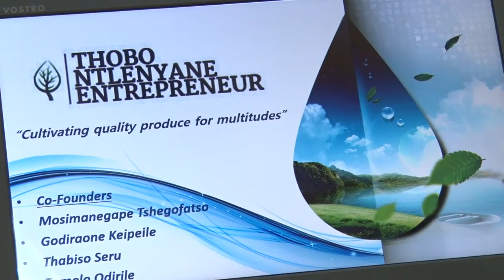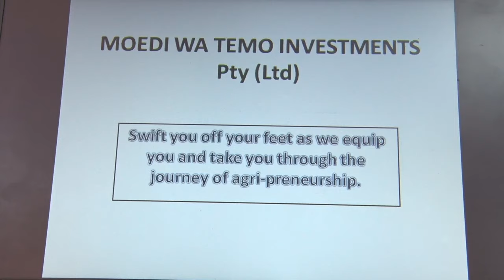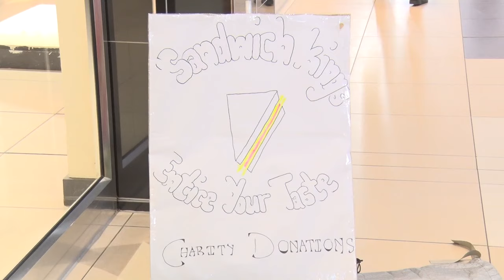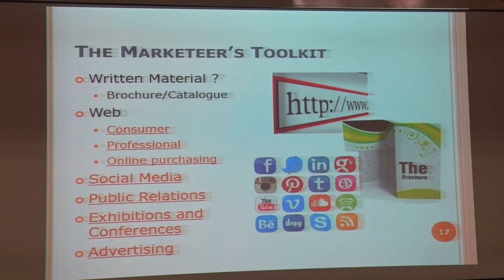MCTC - OTS in Botswana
The Golda Meir MASHAV Carmel International Training Center (MCTC) in cooperation with Botswana University of Agriculture and Natural Resources

On the Spot Course on: Innovative Entrepreneurship: From an Idea to Starting a Business with a Focus on Agribusiness